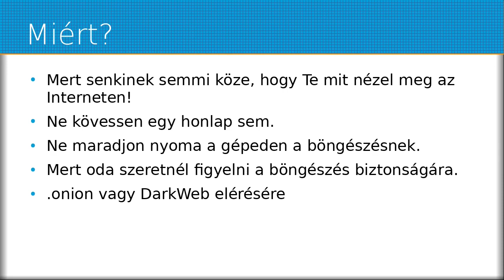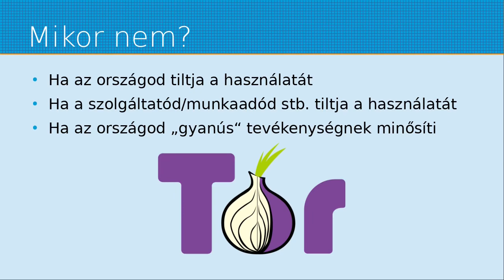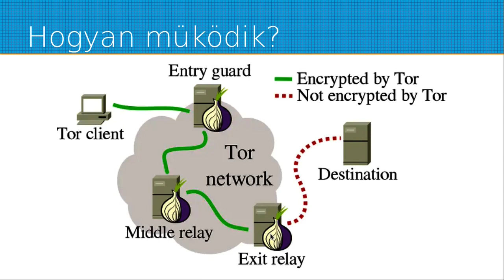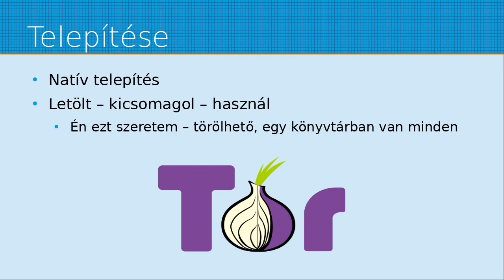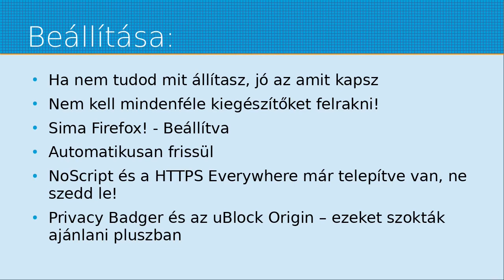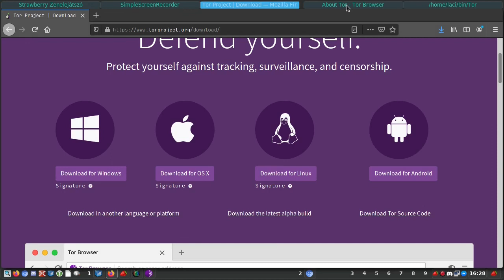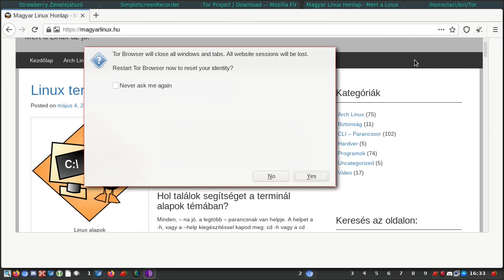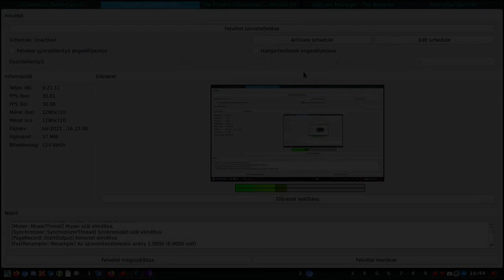Tor böngésző alapok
A mai Magyar Linux Videóban a Tor hálózat alap használatát, a Tor böngésző telepítését nézzük meg. Ahogy kiderül ez sem más, mint a letölt, kicsomagol, elindít tevékenység. Maga a böngészőt pedig mindenki tudja használni: egy sima Firefox.

Jó Linuxozást!